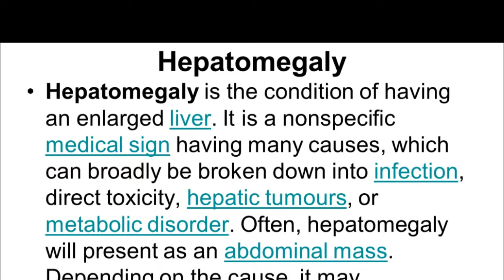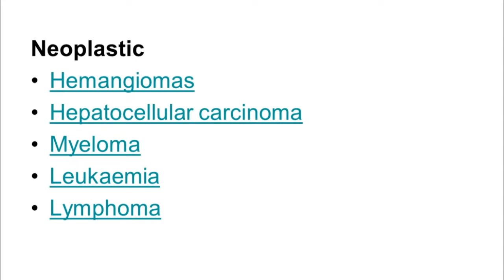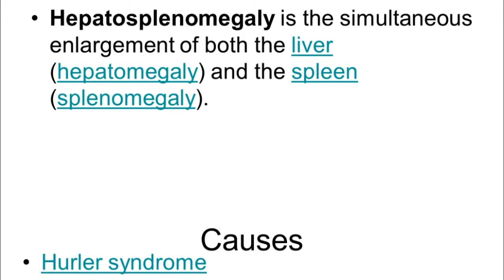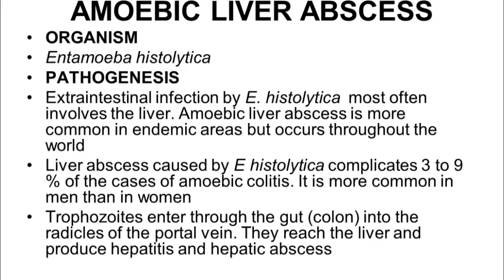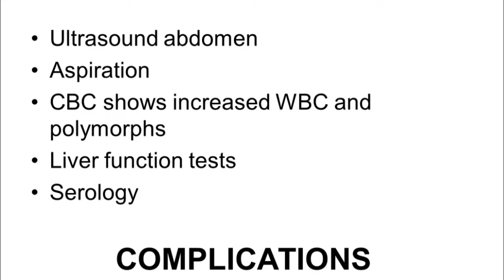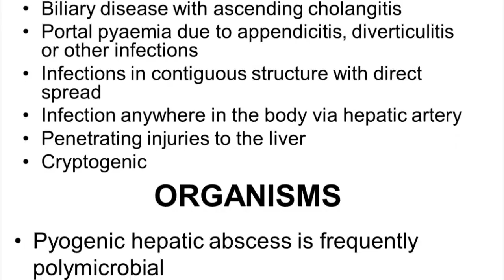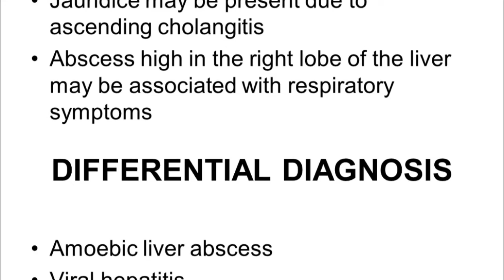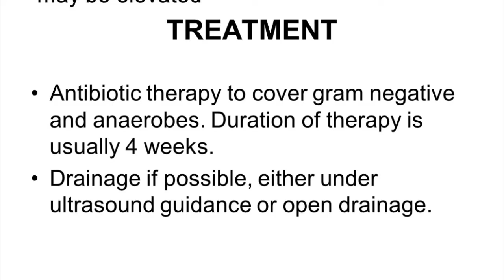HEPATOMEGALY CAUSES,SYMPTOMS,DIAGNOSIS,COMPLICATIONS AND MANAGEMENT.DOCTOR'S TIPS.*NEW*.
AND TREATMENTOF MEDICAL CONDITIONS.